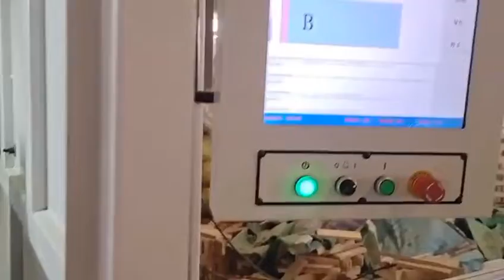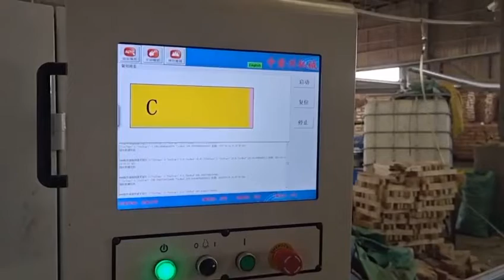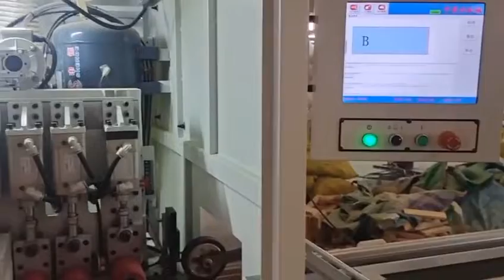Automatic optimzing cross cut saw with image scanning clssification producing line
Professional solution for processing of all mass production wood lines,specification boards by image scanning classification.